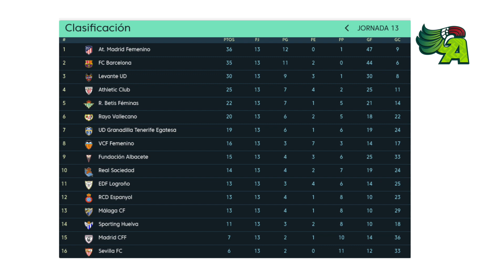MEXICANAS EN ESPAÑA JORNADA 13 LIGA IBERDROLA GOL KIANA PALACIOS, PAMELA TAJONAR FUE TITULAR